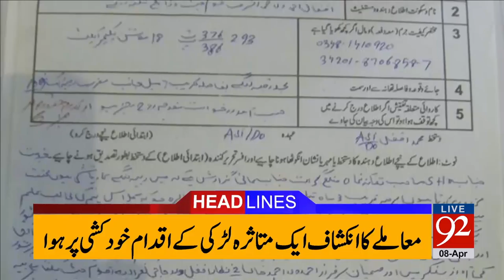92 News Headlines 09:00pm 08-04-2017 - 92NewsHDPlus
Watch 92 News Headlines 09:00pm 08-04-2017 on 92NewsHDPlus